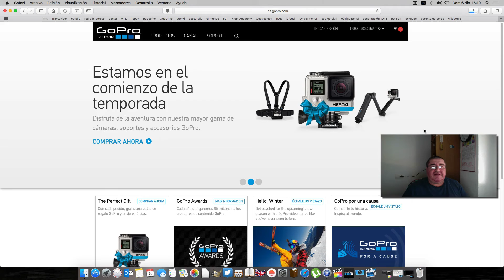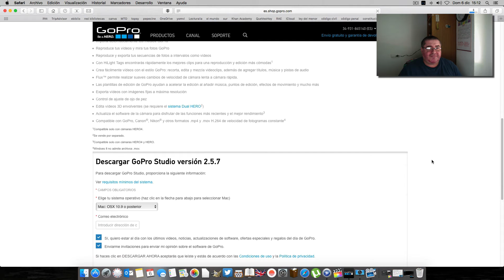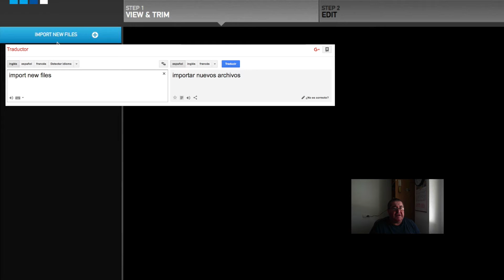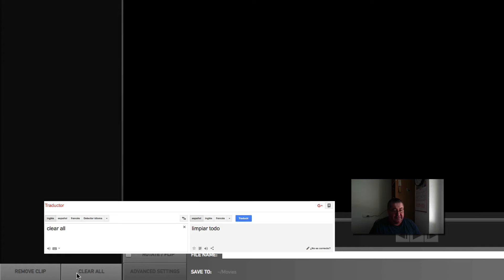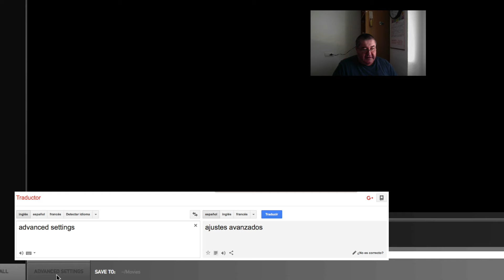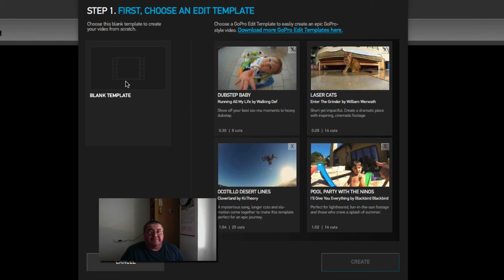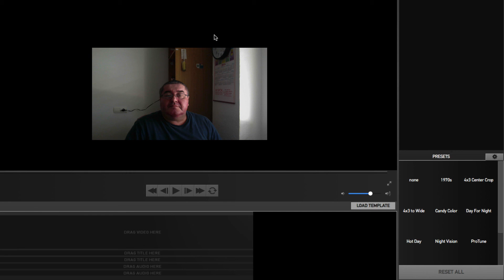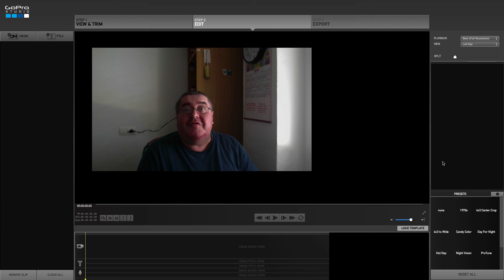Vídeo 1. Descargar Software y primera toma de contacto con este programa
En este primer vídeo enseño cómo descargar el software  y enseño los paneles básicos y las opciones principales del programa